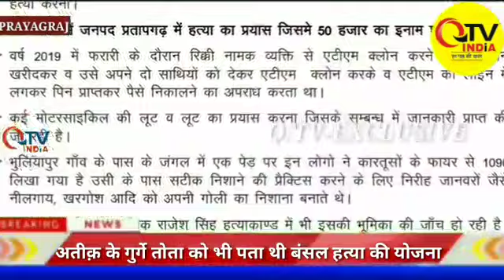डॉक्टर बंसल हत्याकांड की योजना दिलीप मिश्रा और अतीक़ के गुर्गे तोता को भी पता थी।